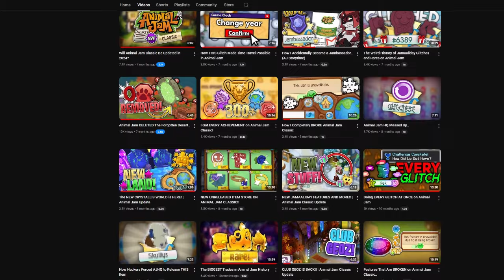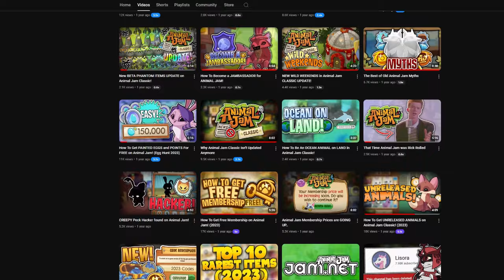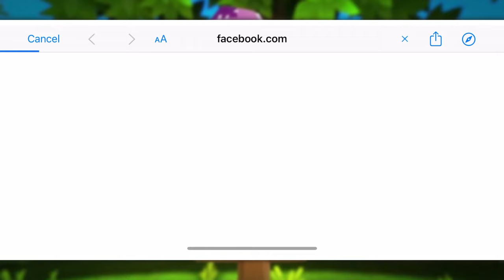Playing EVERY Animal Jam Game EVER MADE..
This year Animal Jam is turning 14 and with that in mind, there's been a lot of entries into the Animal Jam franchise. In this video, I take a look back and play every mainline AJ game from PC to mobile games that were made over the last few years in one video!

super exciting chapter list:
0:00 Animal Jam Classic (Intro)
1:45 Tunnel Town
8:15 AJ Jump: Animal Jam Kangaroos!
13:35 Dash Tag - Fun Endless Runner!
16:07 Animal Jam: Play Wild! (Outro)

Sources (Games played):
Animal Jam Classic (PC)
Tunnel Town
AJ Jump: Animal Jam Kangaroos!
Dash Tag - Fun Endless Runner!
Animal Jam: Play Wild! (Animal Jam Mobile)

Want to be featured in the outro with some fan art? Submit your fan art to this below and you'll be featured in the end of a video!